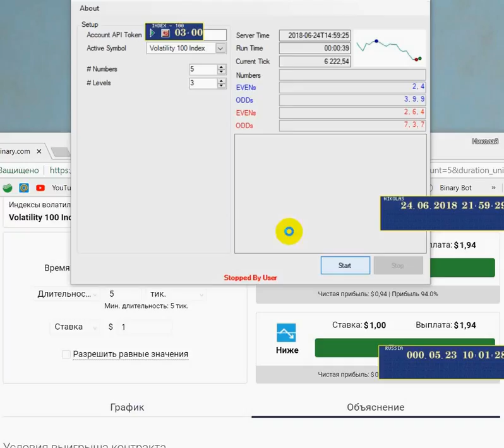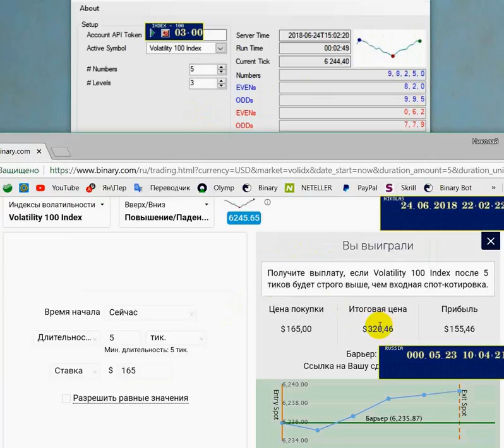TurnBack_3 Strategy_xxxx.xZ Binary.com